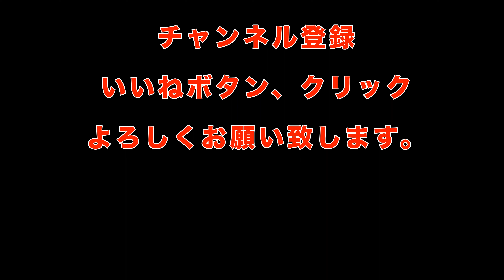ベスパ散歩「TOMOSを見に行ったよ」第６９話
TOMOSが気になりイノダモータースへ！
ベスパ２台もあって、TOMOSはあまり出番だいと思いますが、乗ってみたい！
それも実用的に！
通勤や買い物、用事と、気を遣うベスパじゃなく、気軽に乗れそうな所も良いじゃ無いですか！
色々説明を聞きましたが、買うか？買わないか？は迷い中です。
お流れになるかも知れませんが、ご縁があれば、増車しそうです。